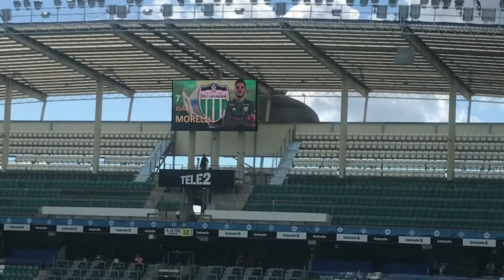FCI Levadia Tallinn vs FC Kuressaare 【Estonian football league】Levadia’s 1st&4th Goal 20190622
レバディアタリンvsクレッサーレ　Tallinna FCI Levadia - FC Kuressaare 5:0 (1:0)
45+2., 46. Gando Biala, 83. Pavel Marin, 89. pen. Markus Jürgenson, 90+2. Joao Morelli